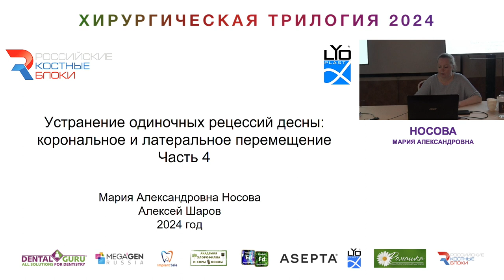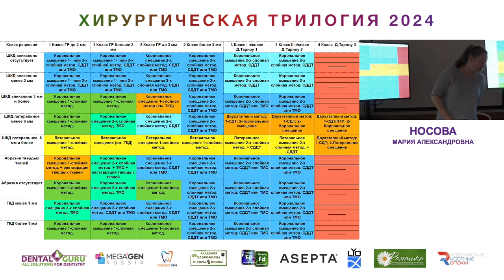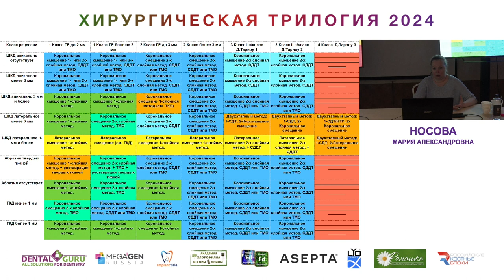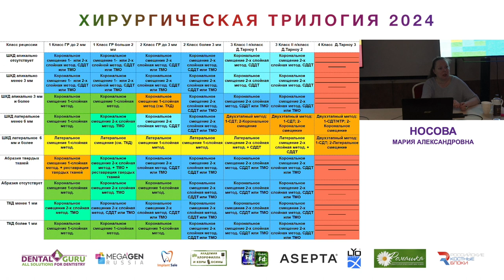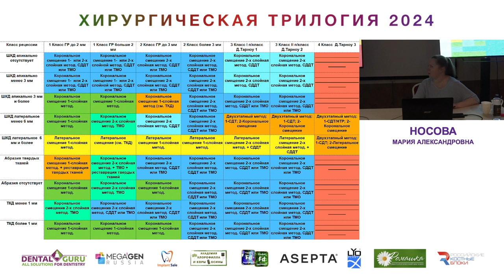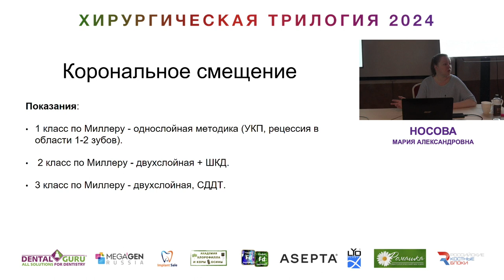Курс Носовой Марии Александровны. Хирургическая трилогия 2024. Часть 17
3 апреля. Базовые хирургические методики
1. Аутотрансплантат: варианты применения, забор и фиксация в различных клинических ситуациях
2. Устранение одиночных рецессий десны хирургической методикой «карман по К. Рацке»
3. Вестибулопластика закрытыми и открытыми методами, с аутографтом или алломатериалом

4 апреля. Усложнённые хирургические методы
4. Устранение одиночных рецессий десны: корональное и латеральное перемещение
5. Устранение множественных рецессий: VISTA, тоннельные методики, ротированный лоскут
6.Особенности муко-гингивальной хирургии в области имплантатов, лечение периимплантоза

Ромашка: @1687645
Лиопласт: @620283
Мы в телеграме: @la_russia
Наши сайты
Ромашка: @a/